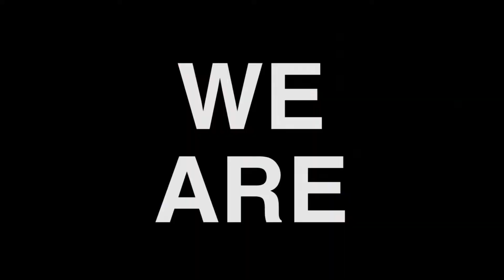We are Cignal Entertainment ✨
If it's awesome content, it's from Cignal Entertainment ✨